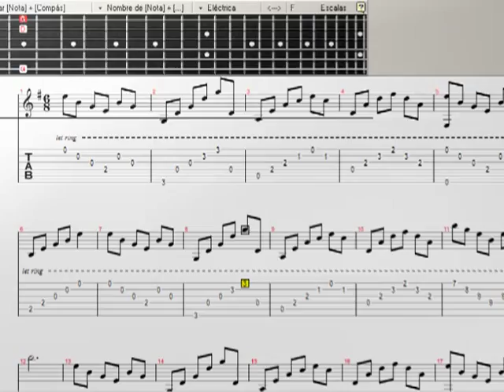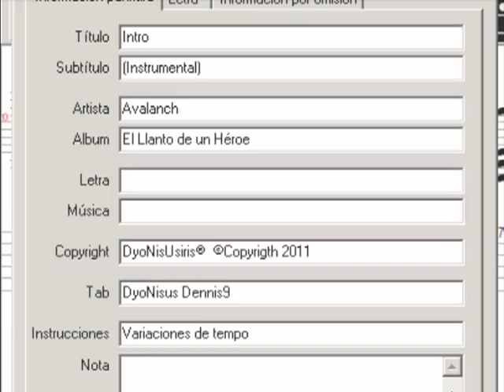Intro Avalanch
Partituras, tabs, tablaturas,
Quieres saber como tocar este tema?
aca una ayuda, y buena ayuda, mira las partituras, acordes, guitarra, guitar pro, flauta, strings